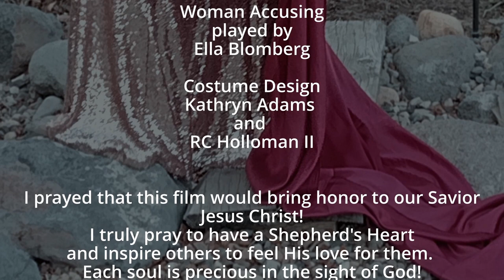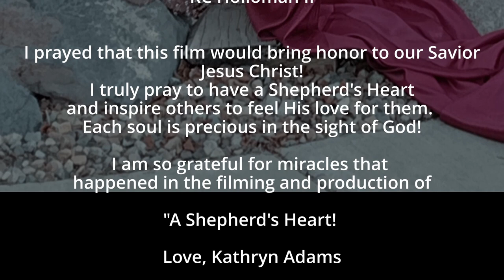A Shepherd's Heart final song written, sung and video produced by Kathyrn Adams